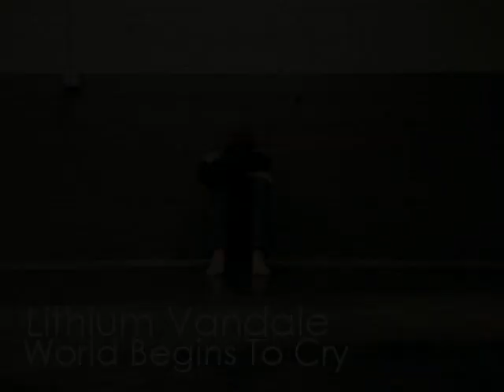Lithium Vandale - World Begins To Cry - Sad Emotional Heartbreaking Music - Gothic Rock Love Song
Lithium Vandale "World Begins To Cry" .21
Electronic Techno Goth Gothic Trance Mix
Music Produced By Artist Lithium Vandale

Music And Video Edit By:
Lithium Vandale 2021

FB Fanzine:
Lusinda Noir